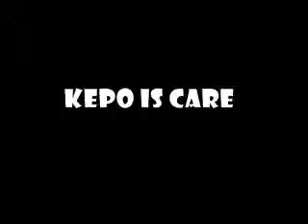4 Tipe reaksi diputusin pacar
4 Tipe ketika diputusin pacar